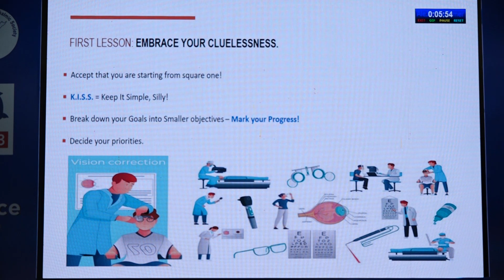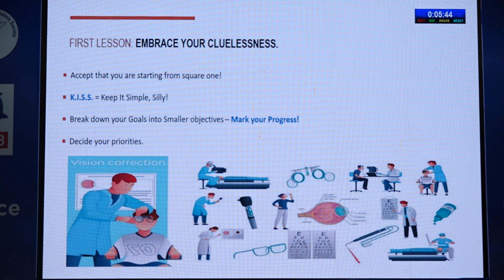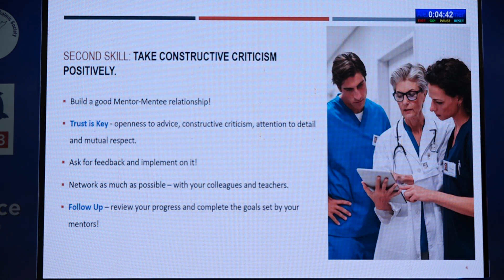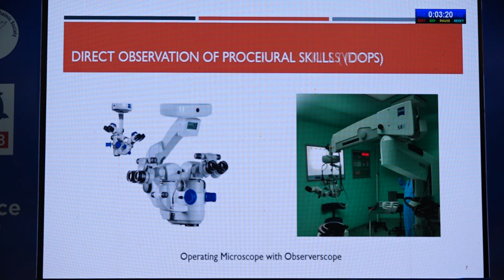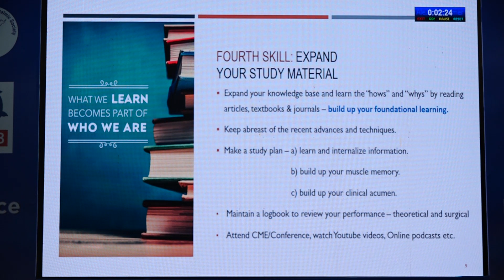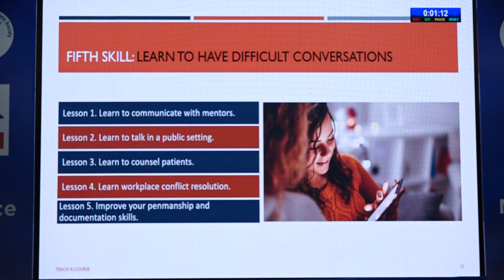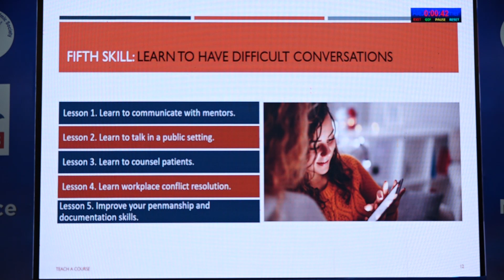AIOCMTC2 2023 GP20 topic Dr Namrata Shree Walking through residency training How to extract the ma